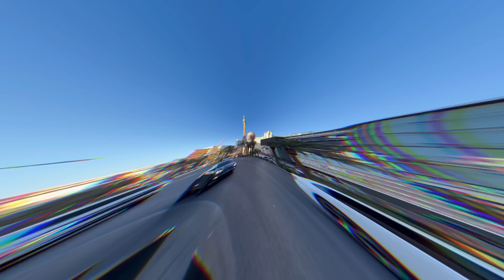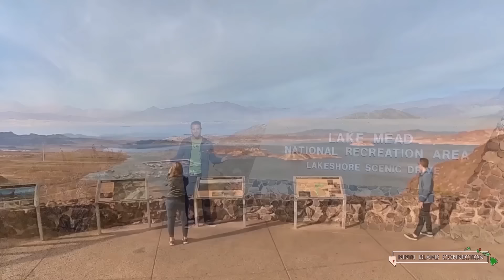5 Ways to SAVE money in Vegas!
Use our link and start saving 15 to 40% today on your next vacation, ITS FREE!

We spend quite a bit of time on the Las Vegas Strip and Downtown Vegas and we've found some easy ways to save money. In this video we are sharing five easy ways that you can save money on your next trip to Las Vegas! We want to hear from you, share your suggestions below!

About Ninth Island Connection:
We are a lifestyle television show that airs throughout the state of Hawai’i, Las Vegas Nevada, Yuma Arizona, Puerto Rico, Guam, U.S. Virgin Islands and all of Southern California! We are also available on the HeyVegas App on Roku – AppleTV and Amazon Fire!

Tune in!

Puerto Rico / Guam / U.S. Virgin Islands
Saturday ABC at 2pm - CWIN 5:30pm
Sunday ABC 6pm - CWIN at 2pm and 10:30pm

Arizona – 27

Cox Cable ALL Markets – Sundays at 9:30 PM Check your local listings!